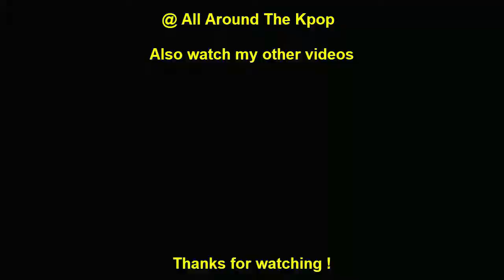[TOP 20] FASTEST KPOP GROUPS MUSIC VIDEOS OF 2021 TO REACH 30 MILLION VIEWS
New Entry:
NCT U - Universe (Let's Play Ball) (2021)
Song Leaving:
MONSTA X - Gambler (2021)